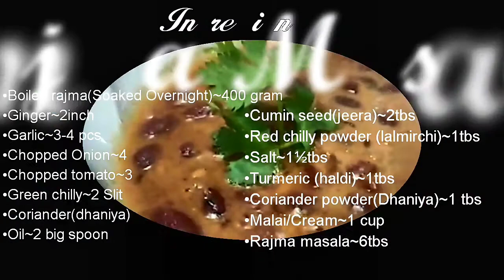Rajma Masala/Red kidney beans/Rajma ki sabji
Ingredients:
Tip. add a pinch of haldi nd 1tbs salt when soaked overnight.

•Boiled rajma~400 gram
•Ginger~2inch
•Garlic~3-4 pcs
•Chopped Onion~4
•Chopped tomato~3
•Green chilly~2 Slit
•Chopped Coriander(dhaniya)
•Oil~2 big spoon
•Cumin seed(jeera)
•Red chilly powder (lal mirchi)~1tbs
•Salt~1½tbs
•Turmeric (haldi)~1tbs
•Coriander powder(Dhaniya)~1 tbs
•Malai/Cream~1 cup
•Rajma masala~6tbs